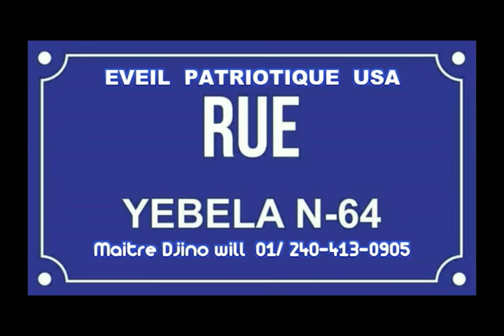USA: SORTIE YA "JEAN PIERRE BEMBA" ELINGAKI E CHANGER NINI NA SITUATION YA CONGO..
ECHO DU PATRIOTE...
" le fruit de la cupidite , un avertissement pour tous les dirigeants africains irresponsables" par ENFANT NOIR au micro de Djino Will